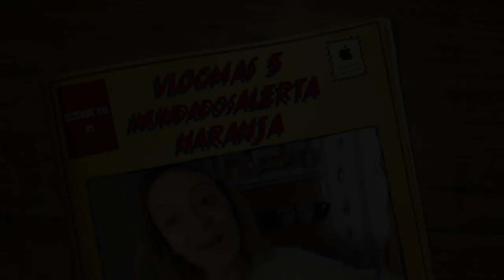VLOGMAS 5 ¡INUNDADOS!pandoramenchu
Hola familia bonita, en el vídeo de hoy os dejo otro vlogmas de los antiguos...espero que os guste. Gracias por la aceptación.